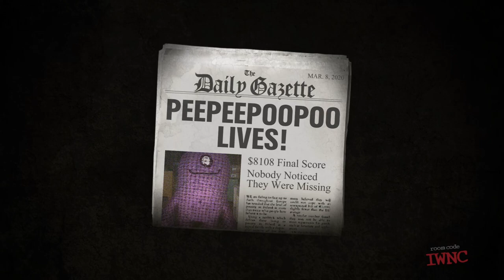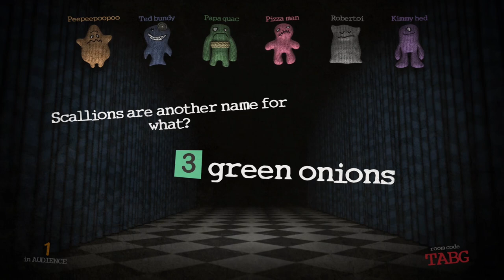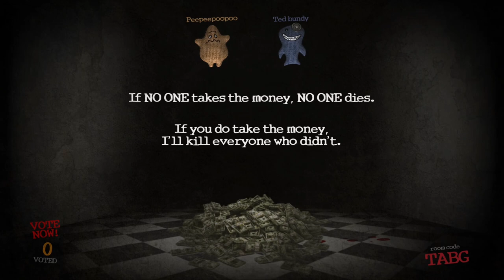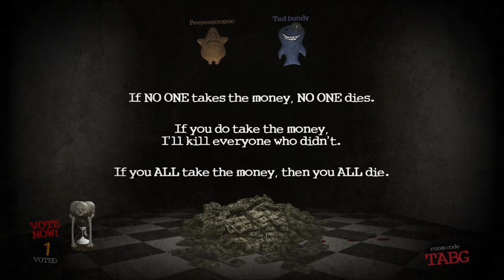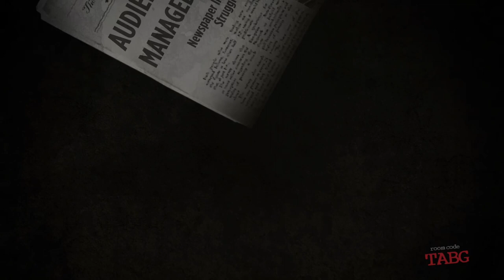i played the murder party game on jackbox for the first time and it was far too chaotic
My friend Paige and I decided to give the game Jackbox a try and it became so chaotic SO FAST for literally NO REASON. Enjoy us screaming about random trivia facts and having a chaotic good time.

i stream on twitch every night on my account called talsp4r and i have a second channel for beauty content as well called talscoffee